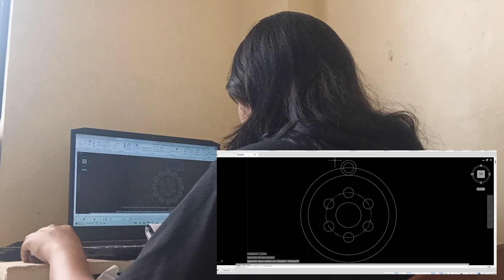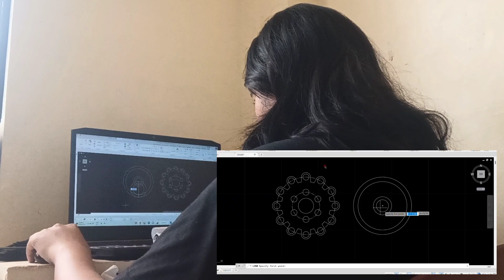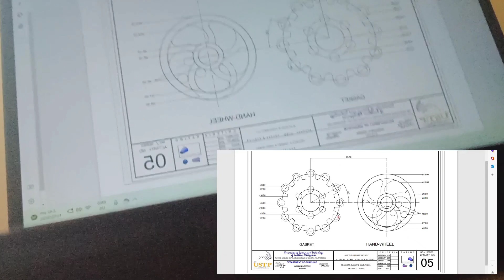PROJECT 5-GASKET& HAND WHEEL -PORIO